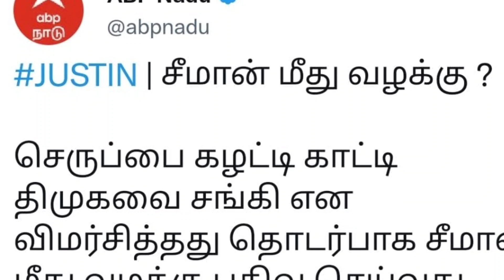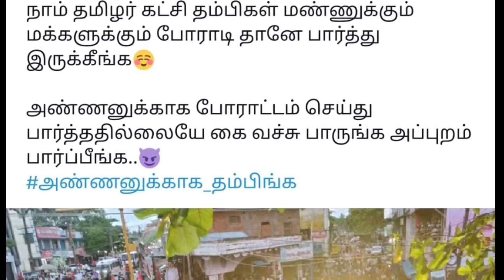சீமானை கைது செய்ய சட்ட நிபுணர்களுடன் போலிஸ் ஆலோசனை | Seeman | Saatai | Dmk | Ina viduthalai